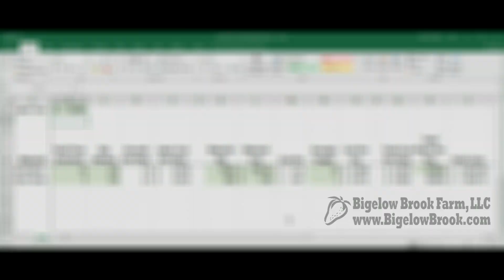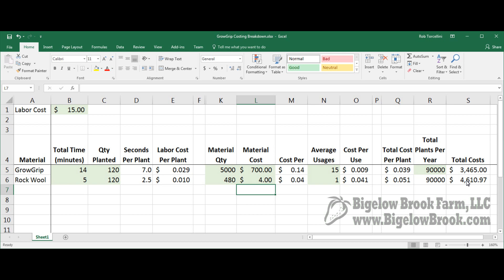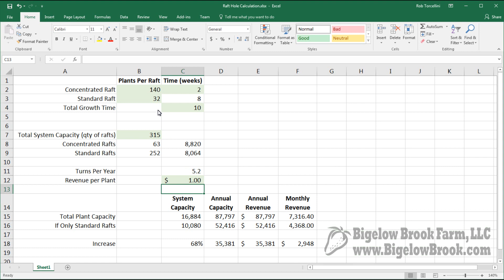High Density Growing Experiment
After taking a few months off from producing videos, I'm getting back into it again.  I'm really looking forward to getting our new greenhouse constructed this year too!

I spent some time over the summer experimenting with trying to increase the growing density of our lettuce.  As I plan the new greenhouse, I'm working on ways to utilize every square foot of space (or square meter for my non-imperial friends).

Of course, I also want to support our own GrowGrip product line and am working them into the design calculations.  Based on my experiments, I've been happy with the results and have a method that helps to increase the number of plants per square foot and shows that the GrowGrip is a viable option for commercial growing.  In other words, it can help you be more profitable!

There is always more fine-tuning with the process, but I'm confident that the growing method will be a good start to our future greenhouse.